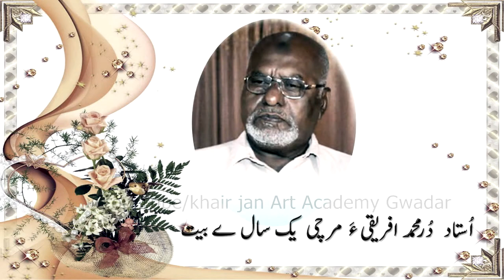Dur Muhammad Afriqi Gwadar Eid mella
اُستاد دُرمحمد افریقی ءِ سالروچ ءِ درگت ،
نیبشتہ : یونس حُسین ۔ توار: ھاشم عثمان ۔ بُت کار : انور شاہ ، اللّٰہ داد بالاچ ۔  دِرکار : انورعیسٰی
پیشکار : گوادرعید میلہ کلچرل سوسائٹی  ، خیرجان آرٹ اکیڈمی گوادر 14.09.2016 ___________________________
یوٹیوب چینل

مئے یوٹیوب چینل خیرجان آرٹ اکیڈمی گوادر کہ ما ایشی ءِ تہا  فلم ، ڈرامہ ، تھیٹر ، ساز ءُ زیملی ءُ ڈاکومنٹری ویڈیوز جوڑ کنیں ۔
دود ءُ ربیدگی مراگش ، میوزک کنسرٹ شو ءُ سالے دو برا "گوادر اَئید میڑہ" ءِ پروگرام ءَ آرگنائز کنیں
ازم ءُ آرٹ ءَ گوں بندوکیں واجہ ءُ بانکاں ابید زند ءِ مختلف پڑاں چہ سیادی داروکیں وجکارانی گُلگداراں ہم شنگ کنیں ـ

یہ خیرجان آرٹ اکیڈمی گوادر کا یوتیوب چینل ہے جو
 فلم ، ڈرامہ ، تھیٹر ، میوزک اور ڈاکومنٹری ویڈیوز بناتا ھے ۔اسکے علاوہ ثقافتی پروگرام ، میوزک کنسرٹ شو،فن و آرٹ سے مسنلک ادبی پروگرام اور میلے وغیرہ آرگنائز کرتا ھے ۔ساتھ ہی ساتھ مختلف شعبئہ زندگی سے تعلق رکھنے والوں کا انٹرویو بھی کرتا ہے۔
Khairjan Art Academy Gwadar Is Our Youtube Channel, Where We Produce : Film, Theatre, Drama, Music And Documentary.
We Organized Cultural Events, Music Concerts Shows, Mella(Eid Mella),Fine Arts Workshops And Lottery Events.Also Presents Interviews Of People In Different Walks Of Life